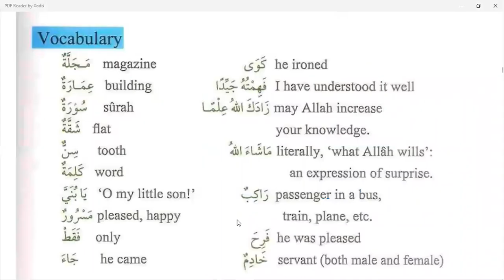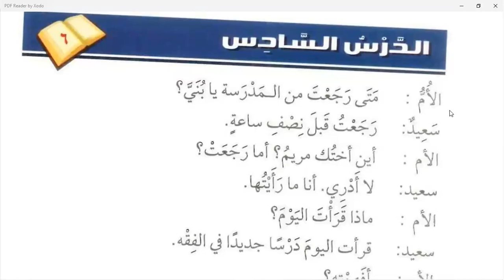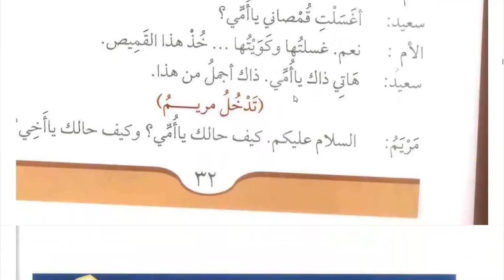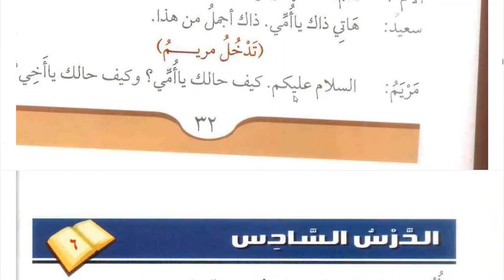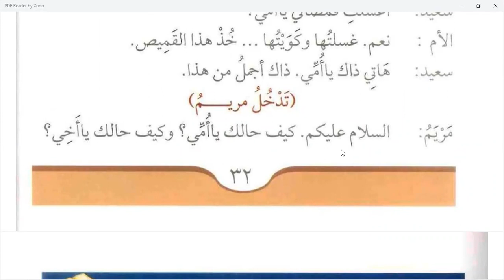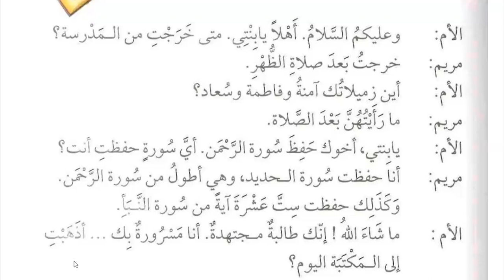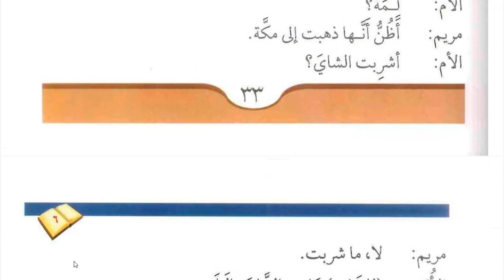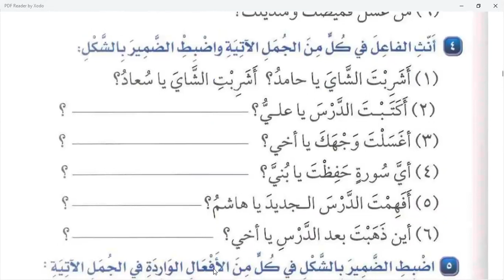Class 161 | Lesson 6 of Medina Book Durus Al LUGHAT Al Arabiyyah Book 2 in English | Learn Arabic